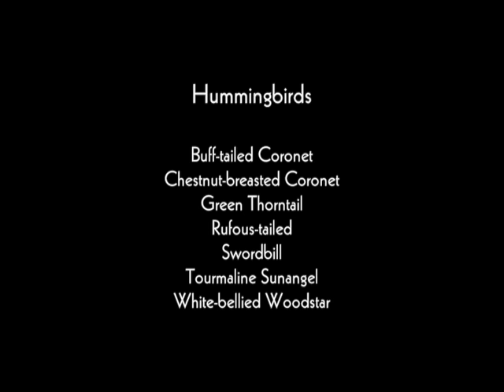Silanche to Guango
Pale-mandibled Araçari in Silanche, birds at the banana feeders at Mirador Cafe in Los Bancos, hummingbirds and ants at Guango Lodge, ending with Golden-olive Woodpecker.